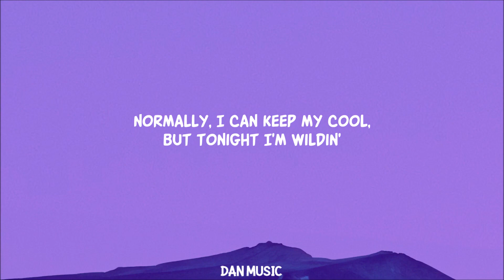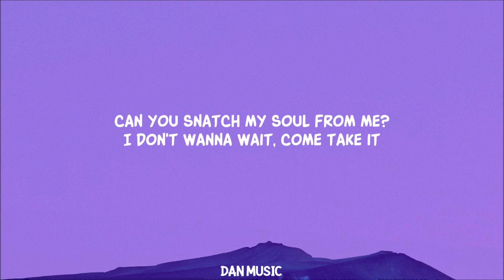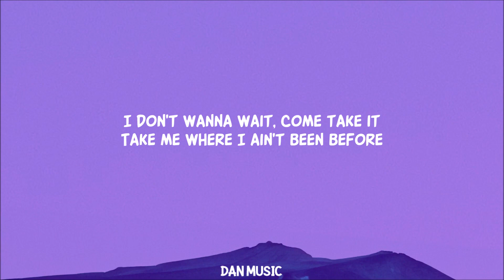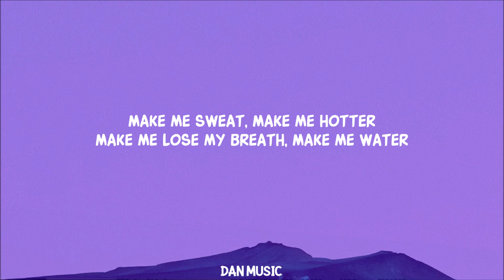Tyla - Water (Lyrics)